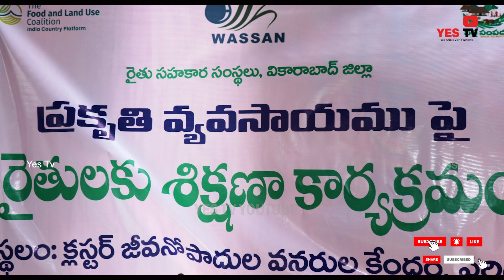విష రసాయనాలు, ఎరువులతో ముప్పు||How Fertilizers effects soil?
రసాయన ఎరువులతో ముప్పు||How Fertilizers affect the soil?
Yes TV (we are every where)
Siva Prasad Raju - Palle Sampada

The presence of a number of acids in the soil, such as hydrochloric and sulfuric acids, creates a damaging effect on soil referred to as soil friability. The different acids in the soil dissolve the soil crumbs which help to hold together the rock particles. Soil crumbs result from the combination of humus, or decomposed natural material such as dead leaves, with clay. These mineral rich soil crumbs are essential to soil drainage and greatly improve air circulation in the soil. As the chemicals in the chemical fertilizers destroy soil crumbs, the result is a highly compacted soil with reduced drainage and air circulation.